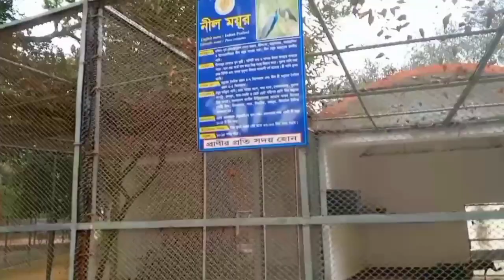ঢাকা চিড়িয়াখানার ময়ুর নাচ কে কে দেখেছেন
আসসালামু আলাইকুম কেমন আছেন আপনারা আশা করি আল্লাহর রহমতে ভালোই আছেন আমি একজন পশু পাখির ব্লগার আমি প্রতিনিয়ত বাংলাদেশ জাতীয় চিড়িয়াখানার পশু পাখির ভিডিও আমার এই চ্যানেলে আপনাদের জন্য আপলোড করে থাকি ঢাকা চিড়িয়াখানার কোন প্রাণী যদি আপনার দেখতে মন চায় কমেন্টের মাধ্যমে জানাবেন আমি সেই প্রাণীটি আপনাদের দেখানোর চেষ্টা করব যদি চ্যানেলটি ভালো লাগে অবশ্যই চ্যানেলটি সাবস্ক্রাইব করে পাশে থাকবেন

Assalamu Alaikum how are you I hope you are well by the grace of Allah I am an animal blogger I am constantly uploading videos of animals and birds of Bangladesh National Zoo for you on this channel.